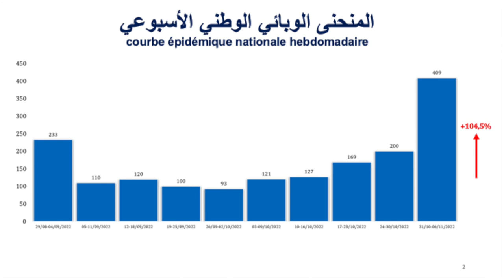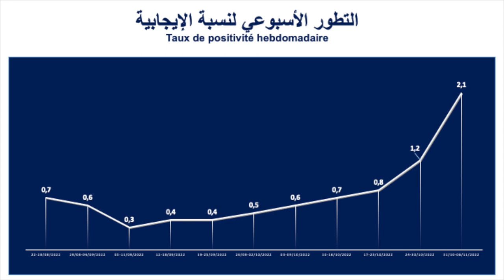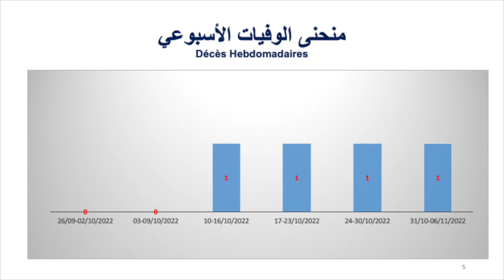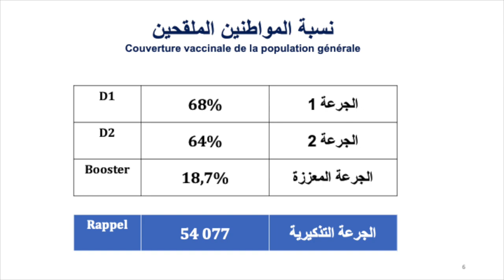وزارة الصحة تحذر: “كورونا” عادت لتنتشر ومن “المحتمل جدا” موجة خامسة للفيروس